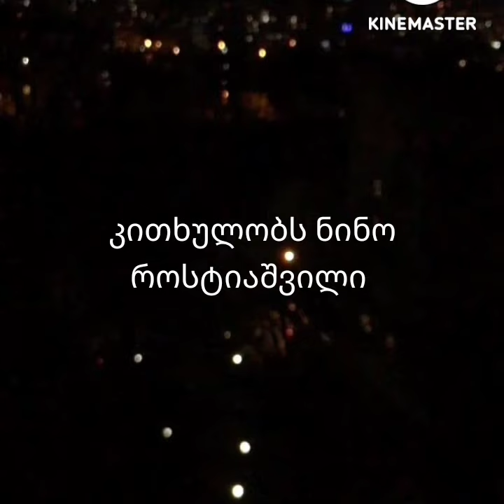მზია კანდელაკის პოეზიიდან ✍️"აგვისტოს ომი" კითხულობს ნინო როსტიაშვილი 🙏